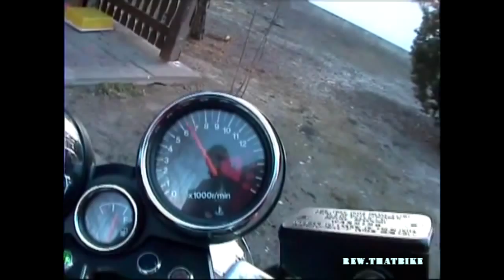Suzuki Bandit exhaust sound compilation